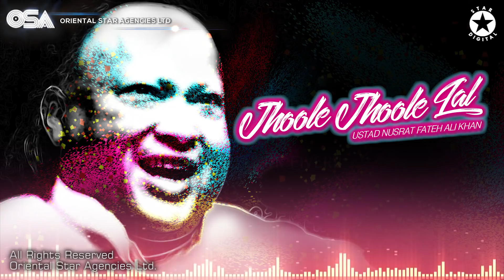Jhoole Jhoole Lal | Nusrat Fateh Ali Khan | complete full version | OSA Worldwide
Jhoole Jhoole Lal | Nusrat Fateh Ali Khan | complete full version | official HD video | OSA Worldwide